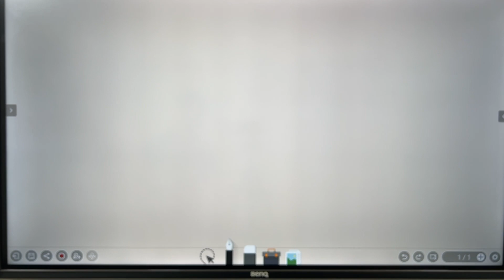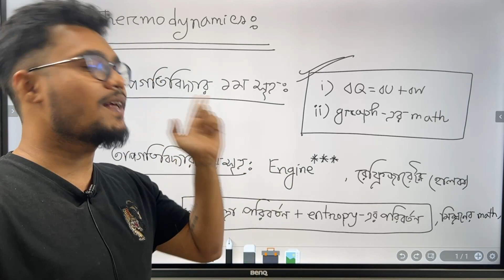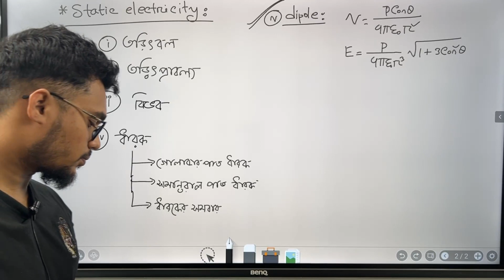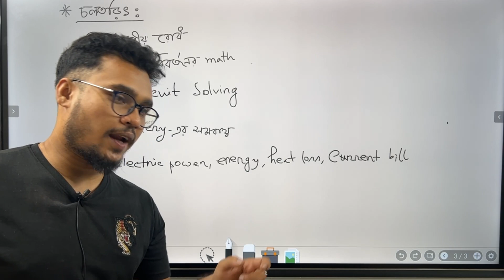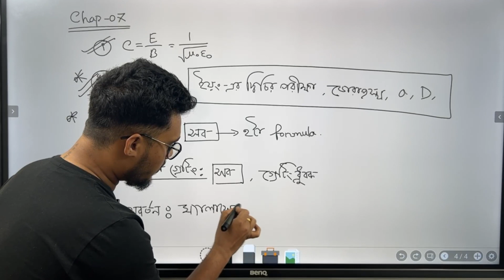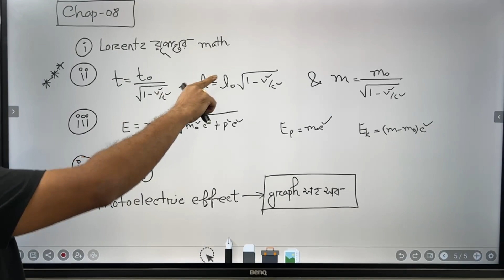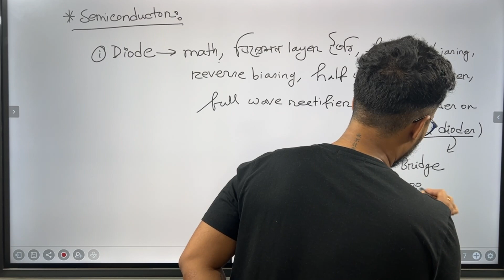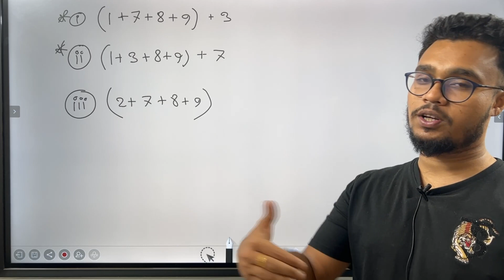Physics 2nd Paper Suggestions | পদার্থবিজ্ঞান ২য় পত্র সাজেশন | HSC 2022 | এইচ এস সি ২০২২